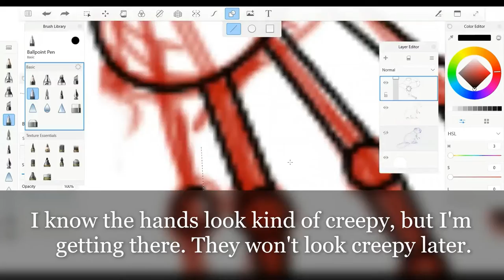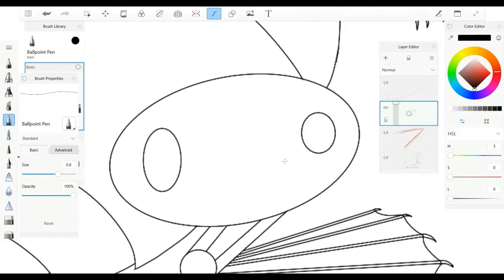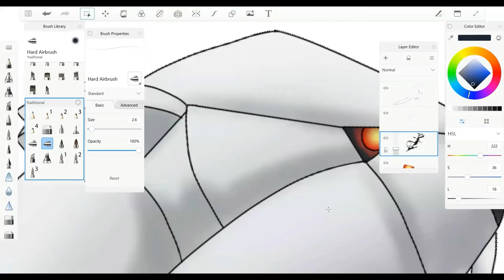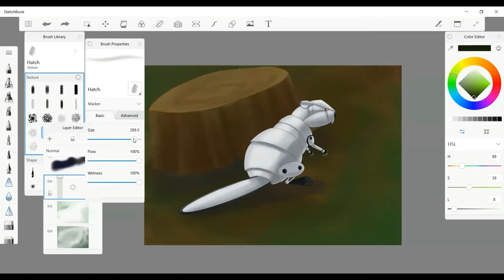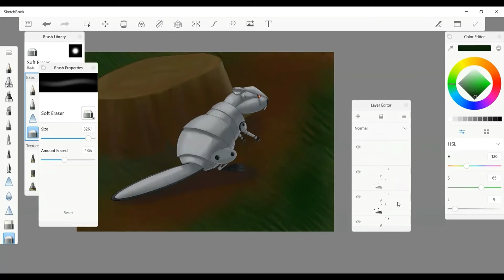Beaver Bot Speedpaint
Hey everyone. I know it's been over a month since I uploaded a video. I have been busy with school stuff lately. For this video, I decided to do some mash up.